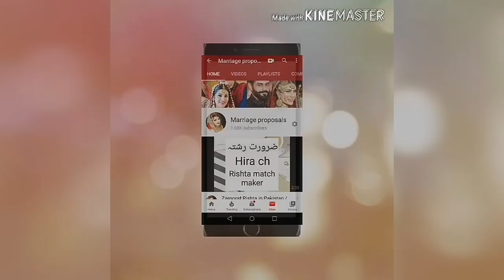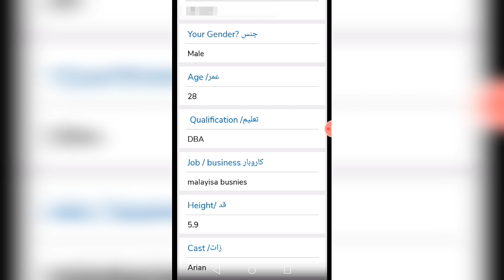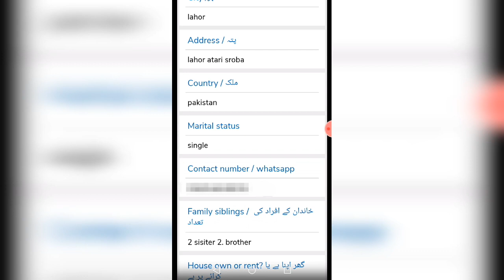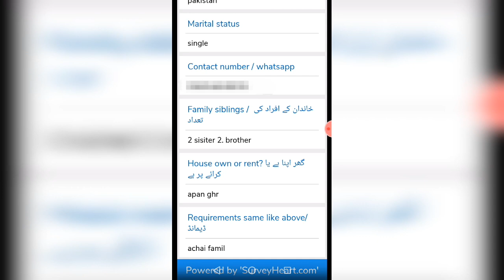Zaroorat Rishta / male proposal / Lahore